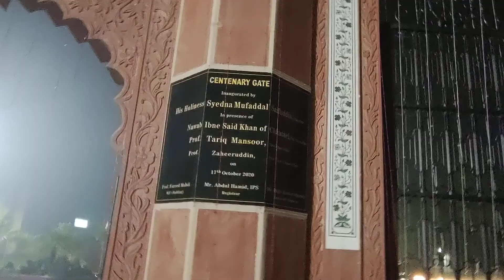Aligarh Muslim University ka Mashoor Front se Baab.e.Sayyad Gate (एएमयू का मशहूर बाब ए सय्यद गेट)